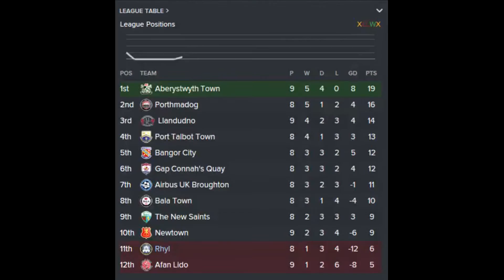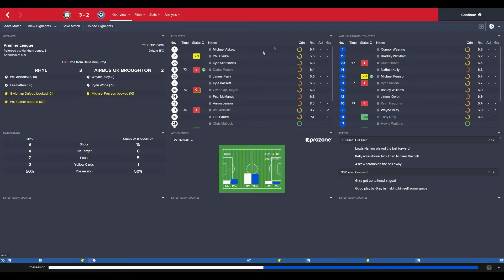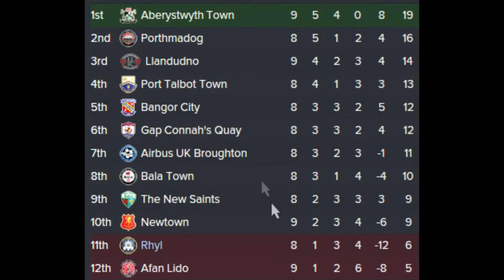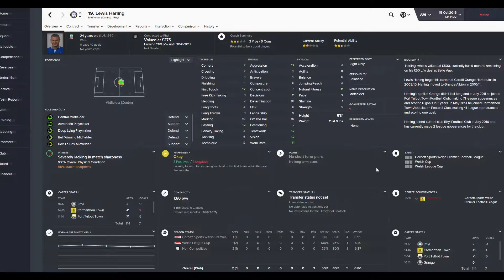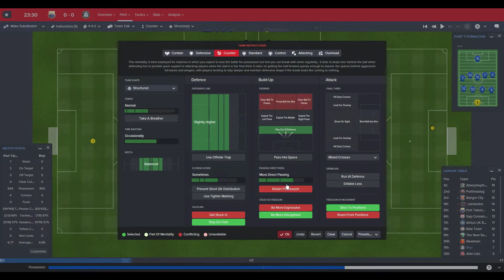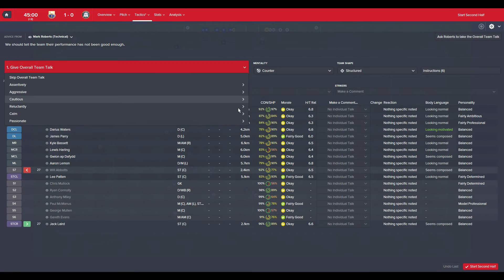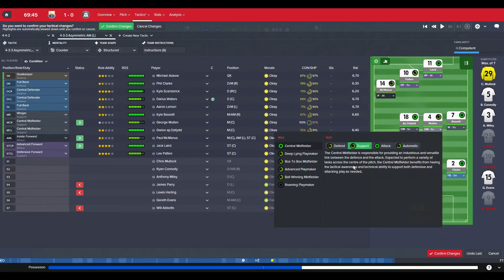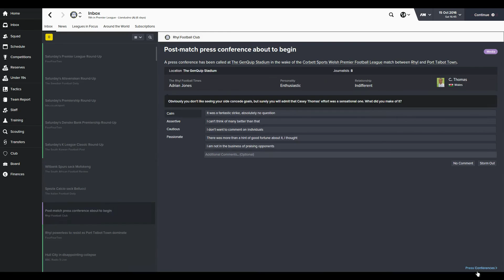Around the World V.2 (EP14) WE WON A GAME! (Port Talbot Town) - Football Manager 2016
Around the World V.2 started in Ireland but we've now made a stop in Wales, can we hold onto this job?

Welcome back to ATW, today we face Port Talbot Town in the league and with now 1 win under our belt, can grab a second today against some tough opposition?